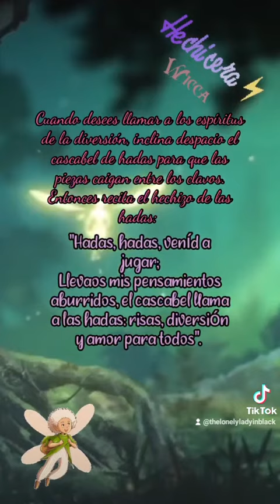Hechizo de las Hadas (Llamador de Hadas)